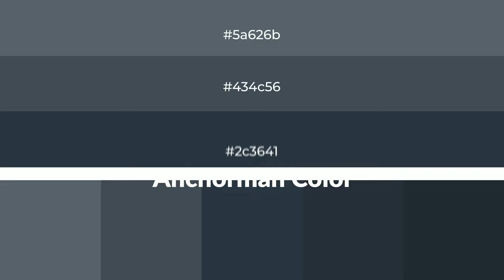Shades & Tints of Anchorman color 2c3641 A Warm Blue color #273039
Shades of Anchorman color 2c3641 Warm Shades of Anchorman color with Blue hue for your project!

Shades
Hex 273039

Tints
Hex 434c56